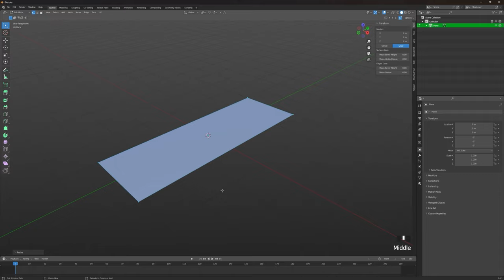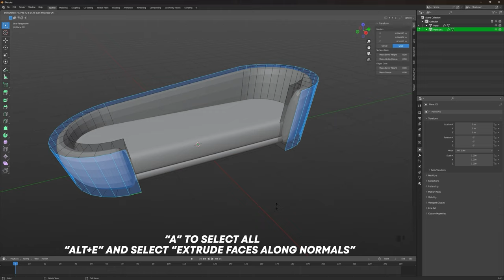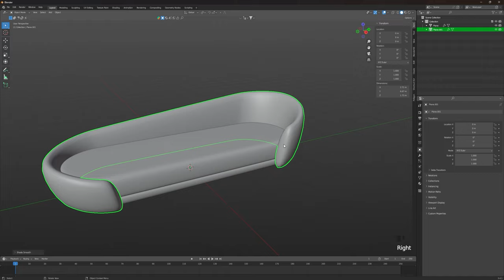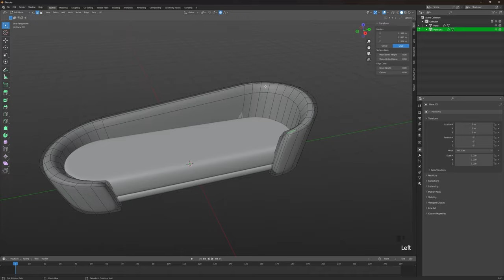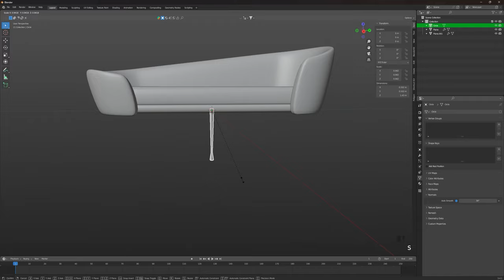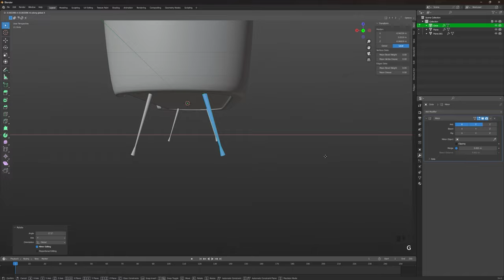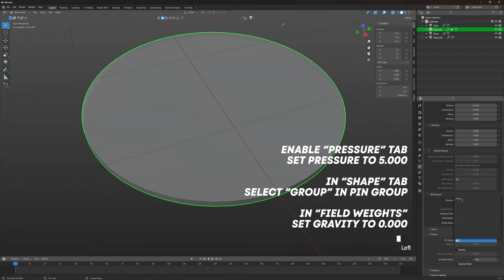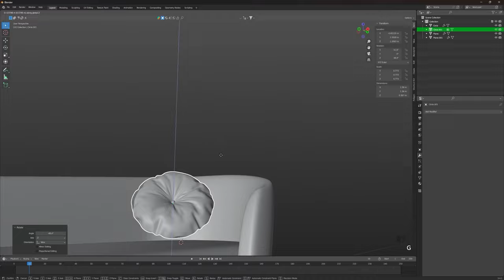How To Make a Beautiful Sofa | Blender 3D | Ionut Cornoiu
Blender tutorial showing you how to create a beautiful sofa in Blender 3D